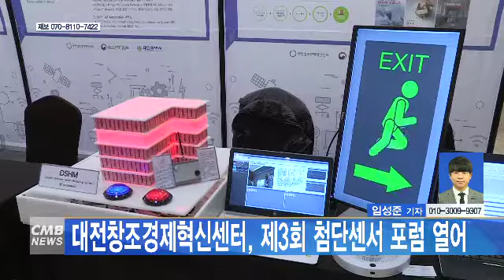[대전뉴스] 대전창조경제혁신센터, 제3회 첨단센서 포럼 열어